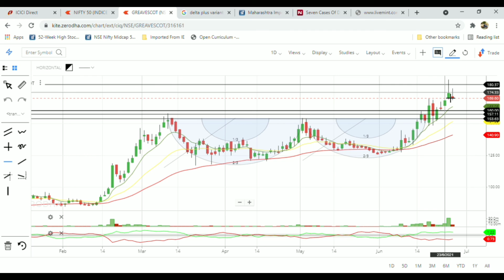Greaves Cotton Latest News